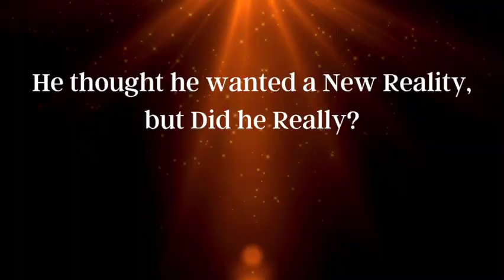Hollywood Time Travel - Doug Stebleton S 4 Ep 9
Doug and I talk about how he went from small-town Montana to the bright lights of Hollywood. He moved to go to music school, and that turned into a 37-year adventure involving music, film, and helping create the book, Hollywood Time Travel.

Doug Stebleton has been working in the entertainment business since 1987. Born and raised in Glasgow, Montana, he came to Hollywood at age 19 and has lived and worked in southern California since then. His expertise is music publishing for film and television. His company owns a catalog of songs that are licensed to film and television studios and to independent productions. Some of the company’s credits include Blood Diamond, Borat, Little Miss Sunshine, Zoolander, Big Bang Theory, Blue Bloods, Brooklyn Nine-Nine, The Sopranos, Ugly Betty, CSI, Scrubs, and ER.

Doug is also a film producer. His first film was a documentary titled Mother of Normandy: The Story of Simone Renaud. His next film, I Want Your Money, was released in over 500 theaters across the nation in 2010. In 2014, Doug produced and directed Reagan at Normandy, a short film for the Airborne Museum in Normandy, France, and in 2017, he produced Heroes of WWII: The European Campaign. Other projects he is producing include a cable TV show on film and TV cars called Kars & Stars and a feature film, Big Life.

Doug has a love for history and hopes to keep making films and documentaries that are inspiring, informative, and educational. His passion for Hollywood films and time travel inspired him to create The Hollywood Time Travel Series. It’s a Wonderful Time is his debut novel, which he coauthored with Reinhard Denke.